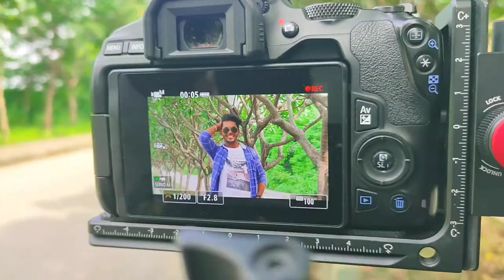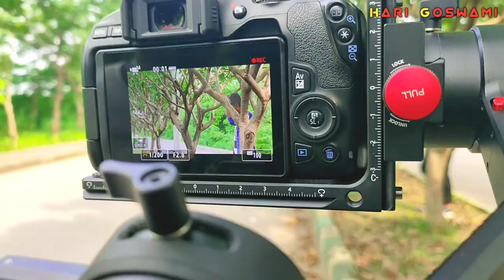Song Making Vlog | Hari Goswami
we are making a song in one day. we have done lots of fun in shoot. some places is very nice like parshada waterfall and tipakhol.i hope you will like this
thanks